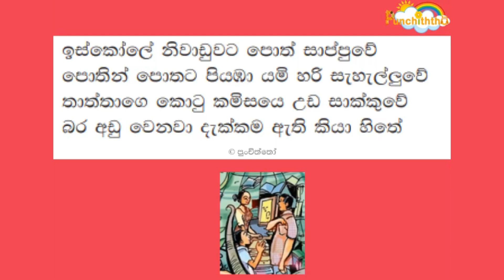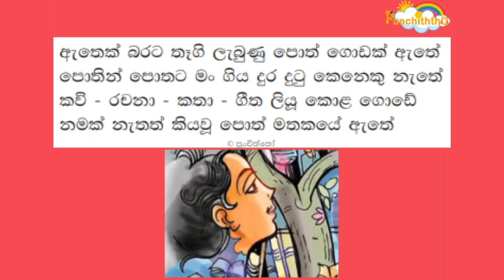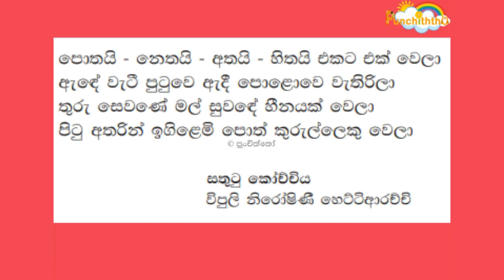Poth Kurulla | Grade 04 Sinhala | Punchiththo | පොත් කුරුල්ලා | 04 ශ්‍රේණිය සිංහල | පුංචිත්තෝ 📚